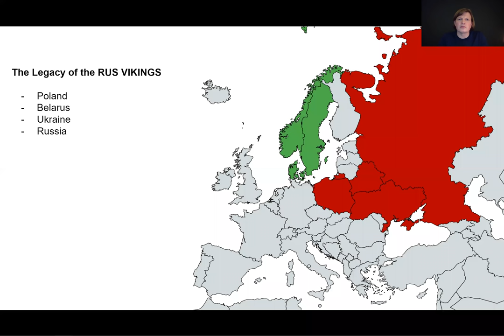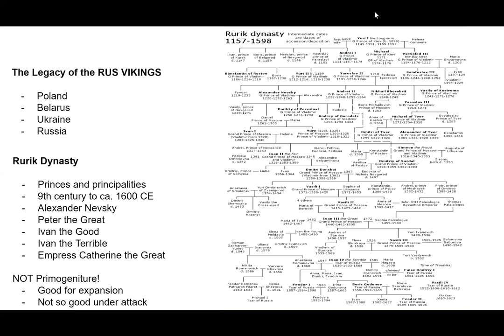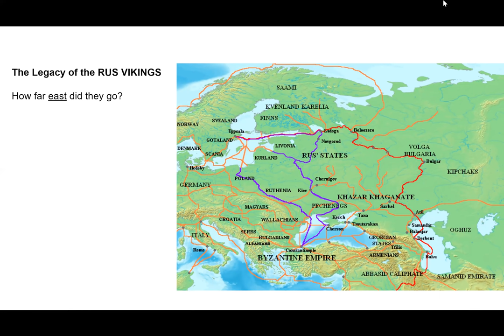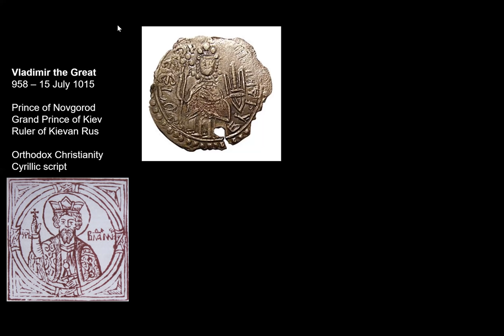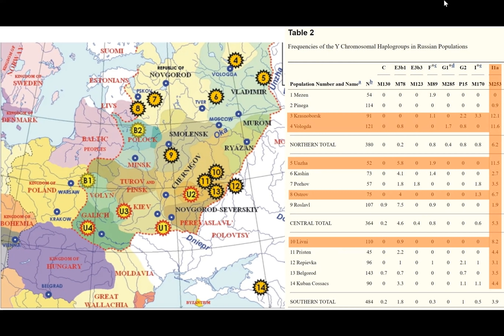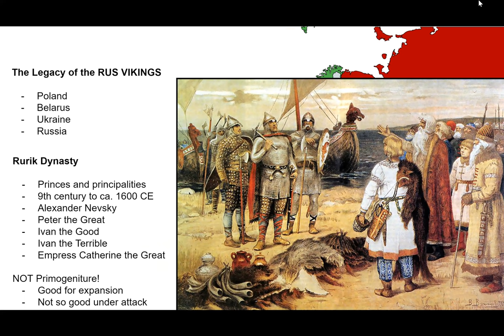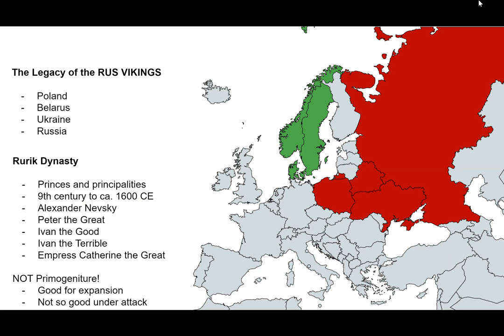The Legacy of the RUS VIKINGS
This is the first video in my new Lecture Series titled: The legacy of the Rus Vikings. It's a summary in ten slides about the incredible story of ONE Viking Dynasty ruling for more than 700 years, shaping modern day Belarus, Ukraine and Russia.

Their achievement is perhaps only comparable in terms of Viking Legacy to the Normans when they took England in 1066 and among other things replaced a conclusive 92% of the Anglo-Saxon nobility, which can even be seen in the British House of Lords (up until 1999 that is), though this is one family dynasty! I am well aware that there is much more to be said about the Rus Vikings, but in less than 30 minutes these are my most important things to remember about the Vikings who travelled and settled to the east. Hope you enjoy it!

About the Y-DNA slides and my focus on I1a as an indication of Viking heritage, please remember that there also is a lot of R1a in Scandinavia, up to 25% in Norway, so the percentage of I1a presence actually indicates an even higher Viking percentage in the Russian populations mentioned in the 2008 study. See links for further reading below.

Skål and wishing you all a great Weekend!

Sturla

Would you like more Viking Stories content?